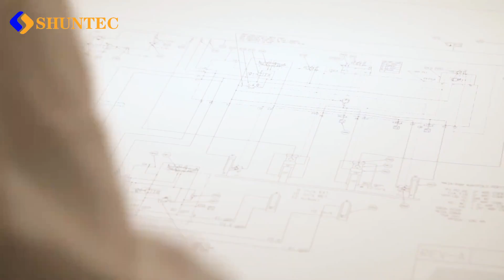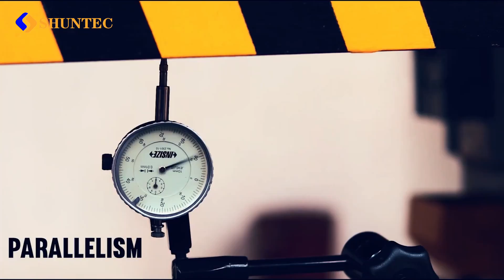Hydraulic Press & Servo Press Machine Manufacturer - Hydraulic Press & Machinery - Shuntec Press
Shuntec, the pinyin of Chinese characters Xinde, is the meaning combining integrity and good character. We believe that integrity and honesty are priceless, which can both lead Shuntec Press and our customers to the road of long-term cooperation and success. Here at Shuntec, we are dedicated to providing the hydraulic press machines which can contribute to your company’s production year after year. We are more than a hydraulic and electric servo press machine manufacturer. We are your reliable business partner who’s invested in your success. We build the most robust and reliable hydraulic presses, electric servo presses, servo-hydraulic presses, as well as pneumatic and air hydraulic presses directly to your unique application.

Our mission is to build and deliver better forming solutions that enable our customers to succeed. We are heading to become the leading brand of hydraulic press machinery from China. Thanks to years of engineering and manufacturing experience across dozens of industries and applications, we are confident to build every press to your specifications and exceed your expectation. We love to be challenged, and we achieve the impossible every day.

With a 7500sq meter manufacturing facility and more than 150 full-time employees, Shuntec is fully capable of handling the growing demand of hydraulic press worldwide and offering excellent technology, solid quality at highly competitive prices. Passion, expertise, and dedication, allow us to build the best hydraulic press solutions for your application. When it comes to hydraulic press or servo press machines, please feel no hesitation to contact Shuntec.